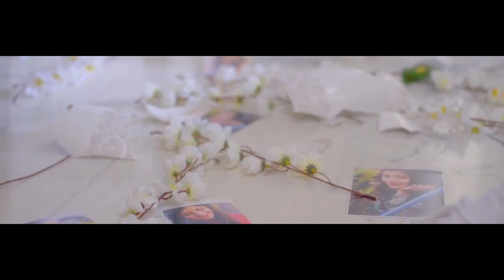Dhundle Jahe (FULL VIDEO) Pavvy Dhanjal feat. Parmish Verma | New Punjabi Song 2018